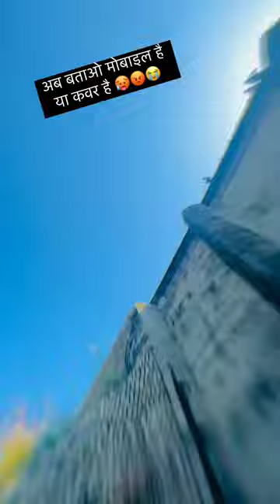High jump 🦘 in river shorts | bridge to river jumping video | stunt shorts